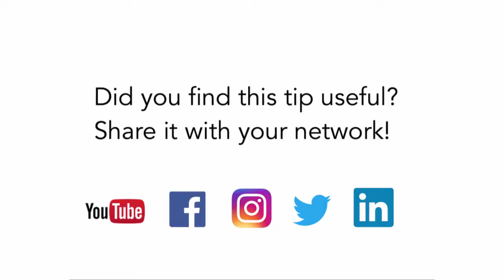New from LinkedIn: Record and add a video to your newsfeed.